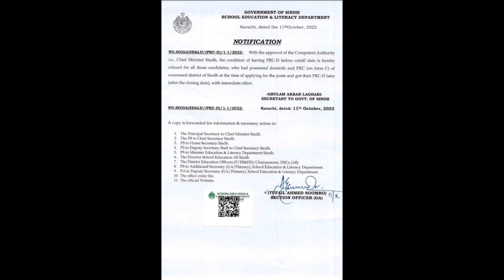Congratulations to all JESTs and PSTs candidates | PST and JEST